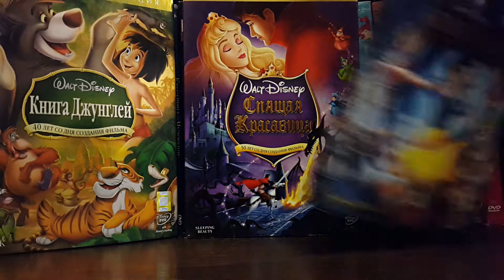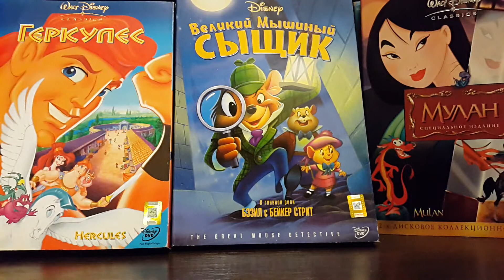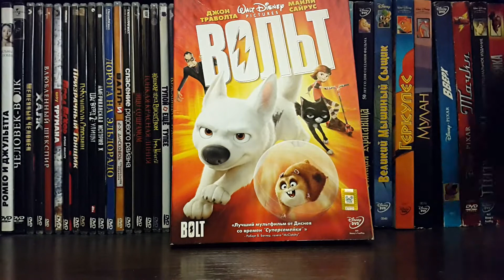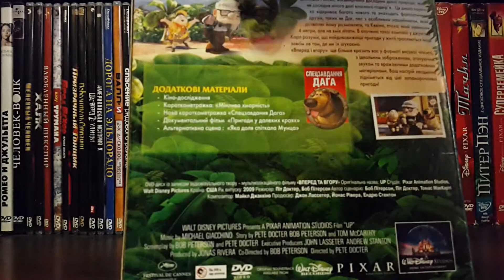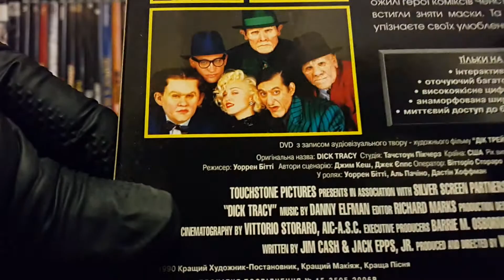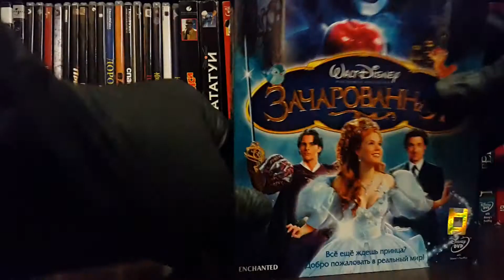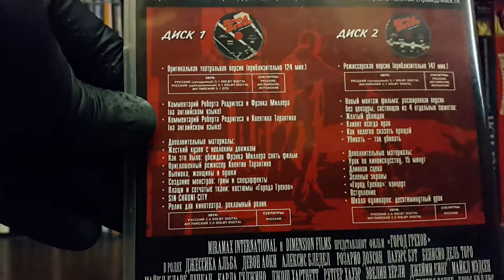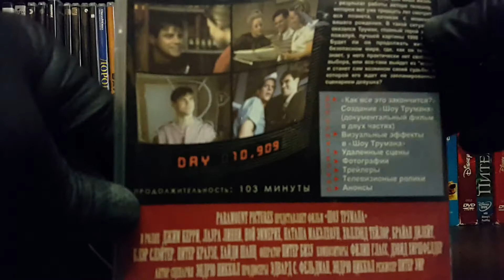Обзор DVD фильмов и мультфильмов моей коллекции DVD дисков (часть 1)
Обзор DVD дисков моей коллекции знаменитых фильмов и мультфильмов: «Русалочка», «Мулан», «Шоу Трумана», «Тупой и еще тупее», «Тачки», «Железный Человек», «Город Грехов» и другие. Бесценные фильмы моей коллекции DVD.